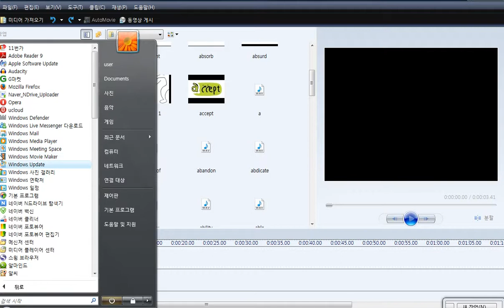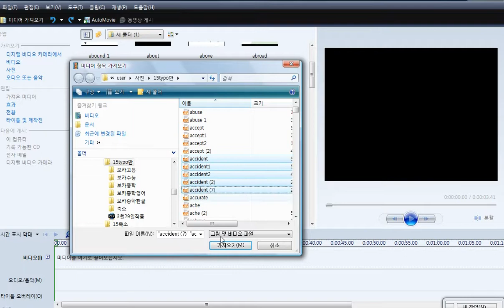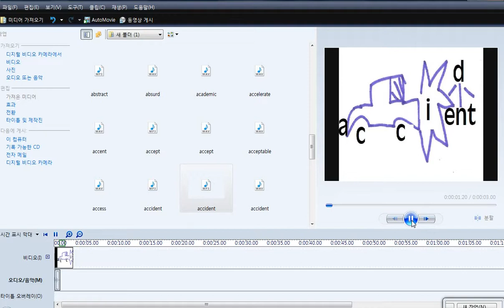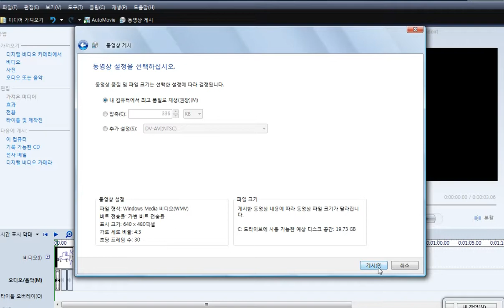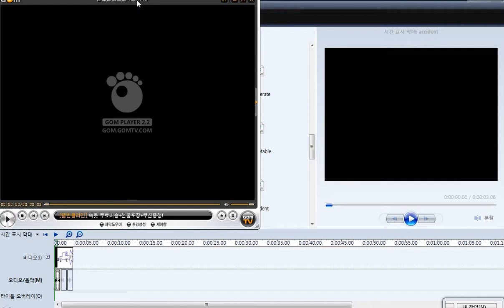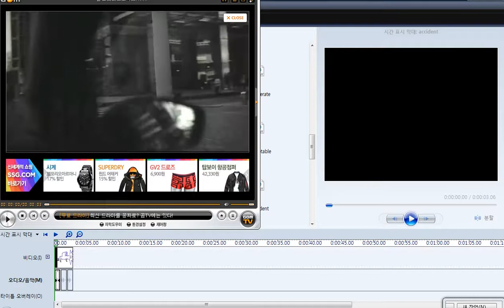단어 영상 사전(motionary) 만드는 법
타이포셔너리(typotionary)와 보이쇼너리(voicionary)를 윈도우 무비 메이커(Windows Movie Maker)로 만드는 방법입니다.
천호중 영어교사 송형호